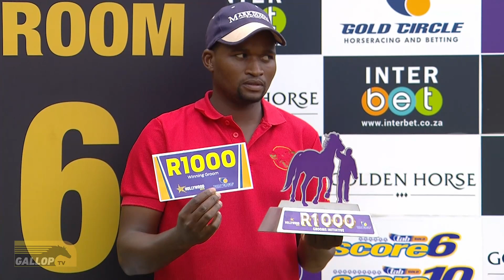20230329 Hollywoodbets Scottsville Interview Race 6 won by ESCAPOLOGIST